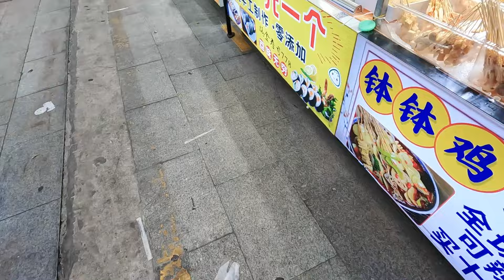美食 | 旅居 | Lily在广西北海旅居，厨房无法使用，这两天只能将就着吃各种美食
90后，广西妹子，54天拿驾照，练车2个月就自驾游🚗